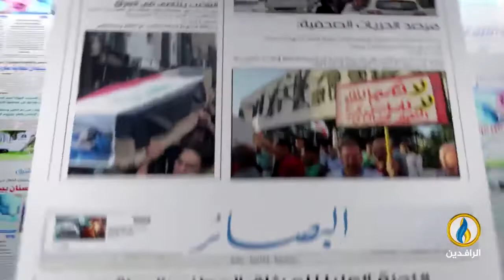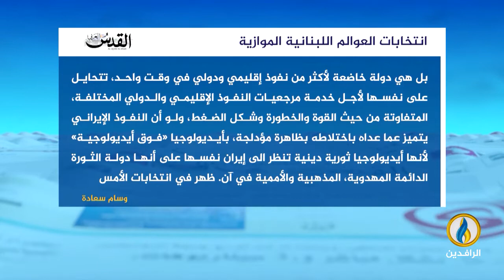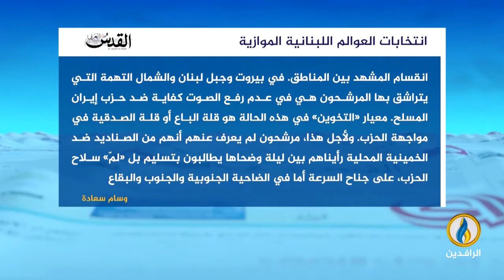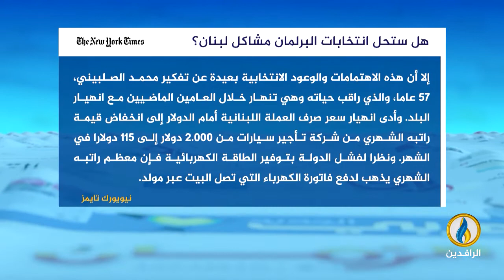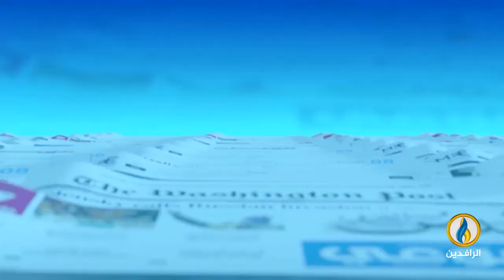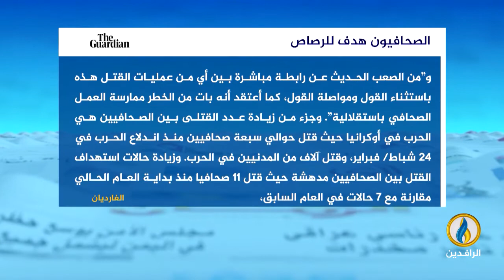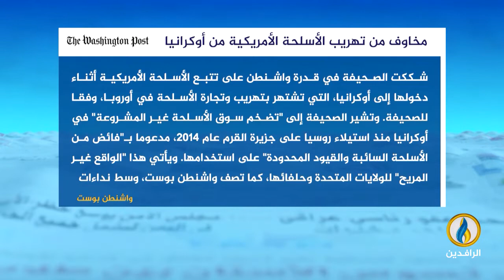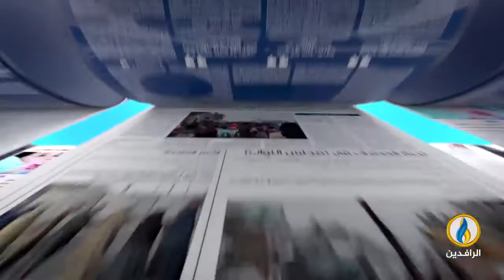صدى_الأقلام | 16 - 5 - 2022